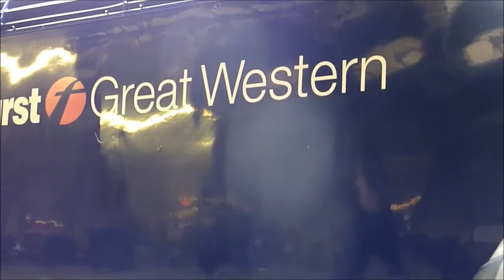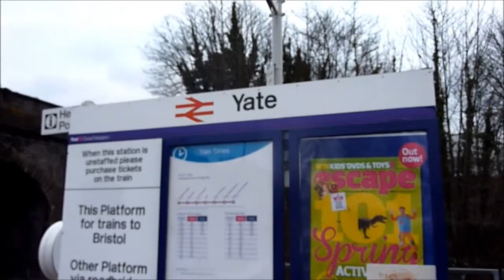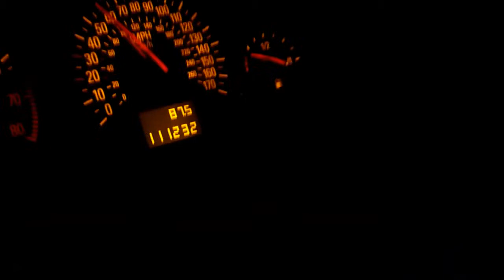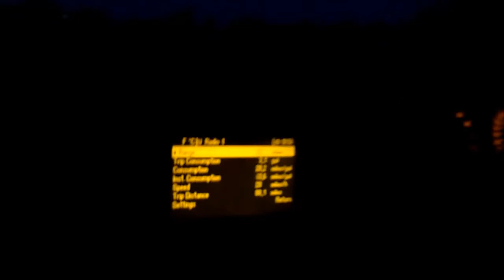Blind Buying Pt1 Road Trip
We head out with our camera and some cash after agreeing to buy a car we had seen on eBay. Not knowing what to expect we head of blindly